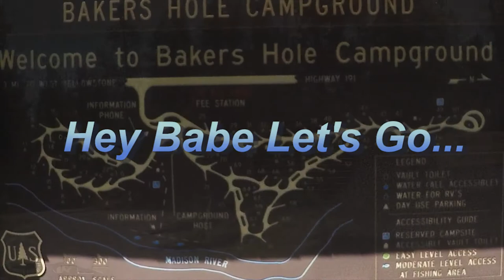RV Life/Campground Review & Fly fishing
Campground review of Bakers Hole Campground.